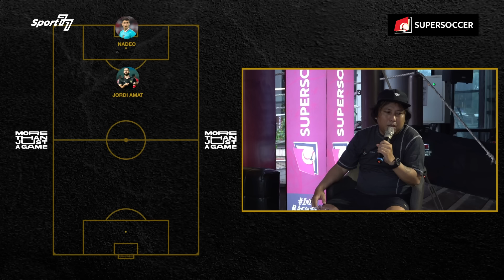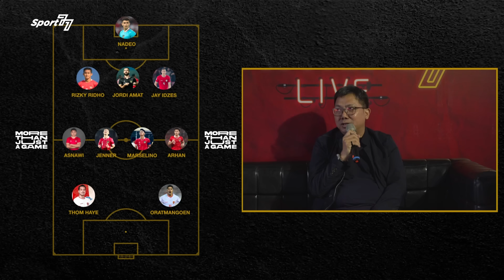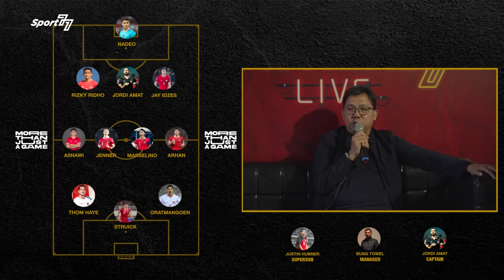DEBAT PANAS MAMAT ALKATIRI COBA YAKINKAN BUNG TOWEL UNTUK PERCAYA PROGRES SHIN TAE-YONG, EMANG BISA?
Salah satu pengamat sepak bola kontroversial sekaligus wartawan senior, Tommy Welly, bercerita di depan Mamat Alkatiri & Riphan Pradipta, soal perkembangan sepak bola Indonesia yang menurutnya sudah semakin berkembang namun tidak signifikan. Sering berbeda pendapat, terjadi percikan perdebatan seru antara Mamat Alkatiri & Bung Towel soal Timnas Indonesia di bawah asuhan pelatih Shin tae-yong.